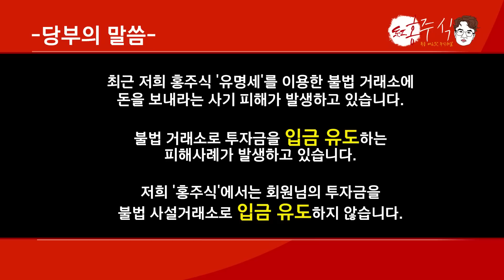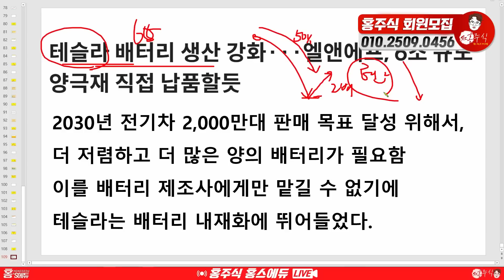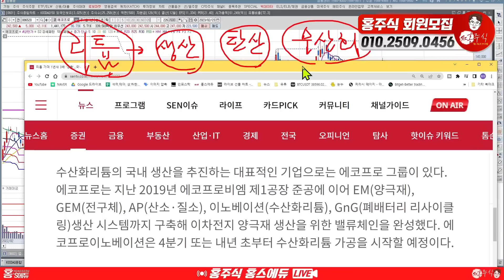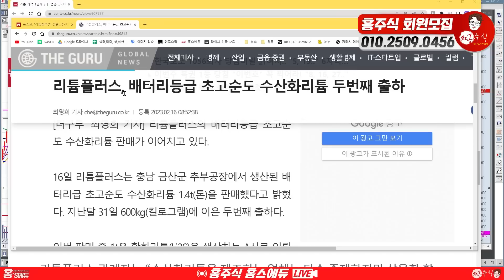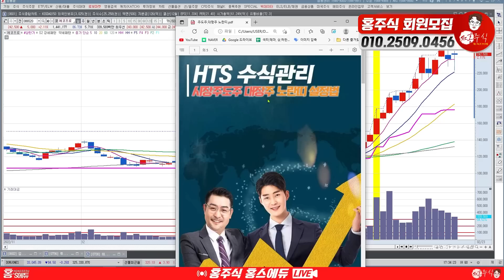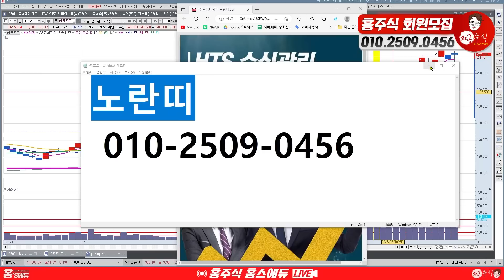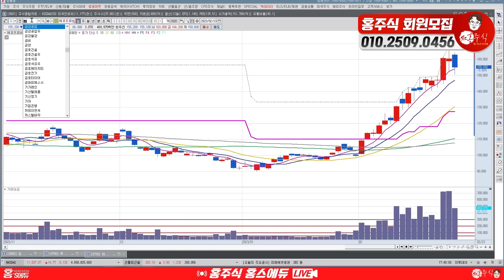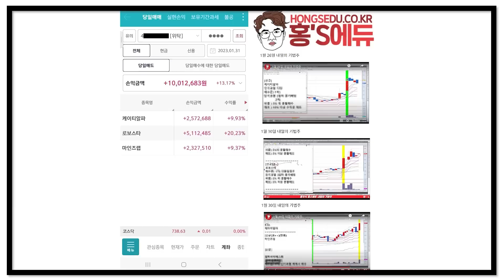2차전지 리튬 에코프로비엠 포스코케미칼 보다 '이 주식' 앞으로 10배 더 간다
2차전지 리튬
에코프로비엠 포스코케미칼 보다
'이 주식' 앞으로 10배 더 간다